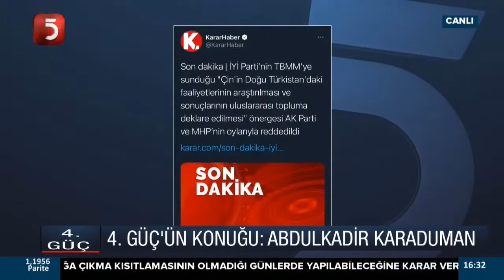Abdulkadir Karaduman - Tv5 4.Güç - 11.03.2021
Saadet Partisi Gençlik Kolları Genel Başkanı ve Konya Milletvekili Abdulkadir Karaduman, Tv5'te yayınlanan "4. Güç" programına skype bağlantısı ile katıldı, gündem dair değerlendirmelerde bulundu.